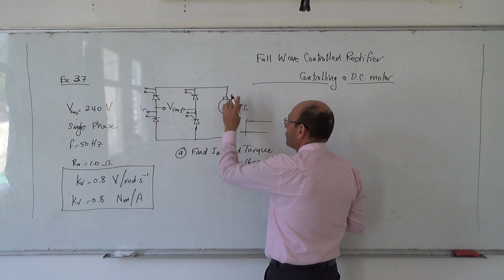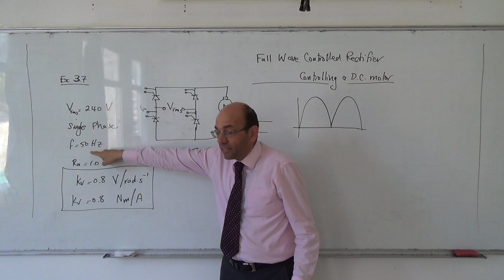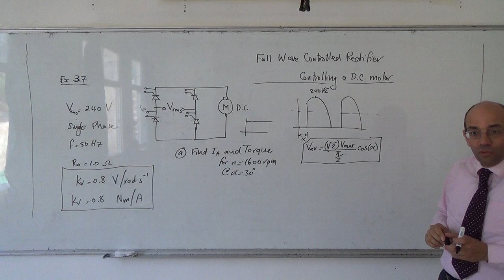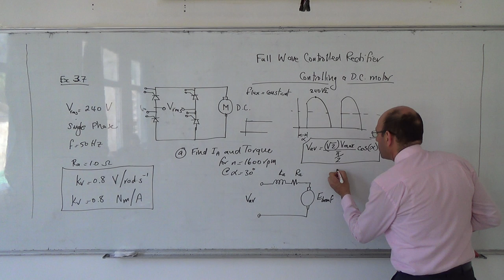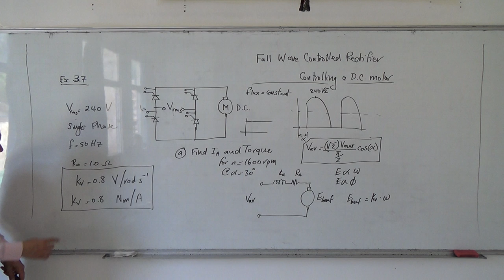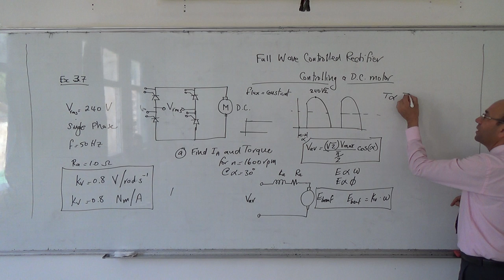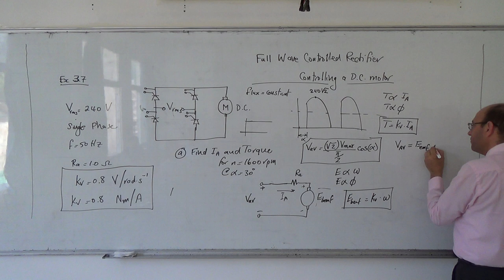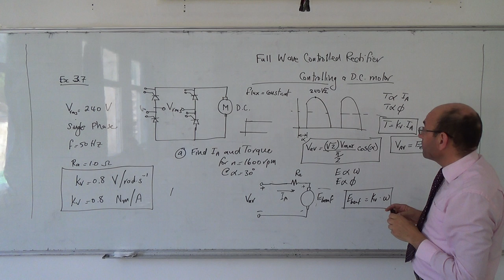Single phase full wave fully controlled rectifier feeding a dc motor (a) 28/5/2014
Note:  Please note that I have drawn the load voltage waveform incorrectly.  the waveform should not be discontinuous, but should carry on into the negative.  This is because the current is continuous, as the load is heavily inductive.